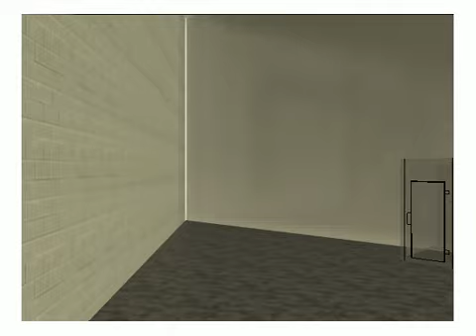mrsgaska 2023 Revit Architecture Walkthrough big ol gothic castle by Jacy